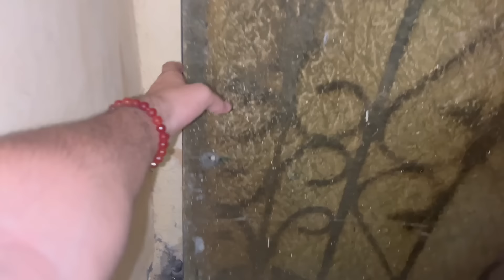Hamari Car Khatam Ho Gyi😭💔